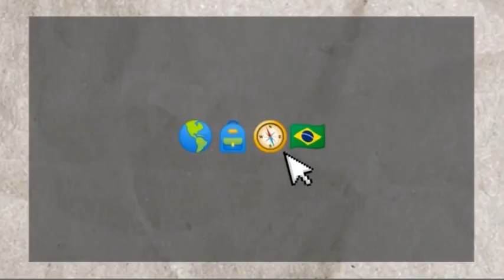Conhecendo um Pouco de Lavras e Ijaci - MG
E aí pessoal !!  Espero que estejam maratonando e curtindo todos os vídeos aqui do canal. Da pra se perder fácil né ?

Me Sigam no INSTAGRAM:

@mattwick29    e    @mattwicktravels

E se quiserem ajudar o canal a se desenvolver e crescer mais, com conteúdos cada vez mais interessantes para vocês...

Tem o desejo de viajar? De explorar o desconhecido ? Se aventurar por terras distantes e conhecer novas culturas ? Então você está no lugar certo !!! Tenha a melhor para as suas futuras viagens internacionais. Aprenda inglês comigo de maneira bem simples e obtenha conhecimentos práticos que vão fazer toda a diferença durante a sua jornada pelo mundão a fora 🌎 Let’s get it started asap!!!  Mentorias Exclusivas para você.  Interessados chamar no